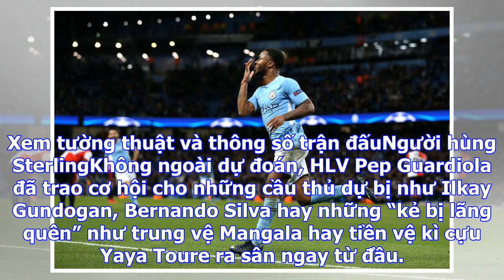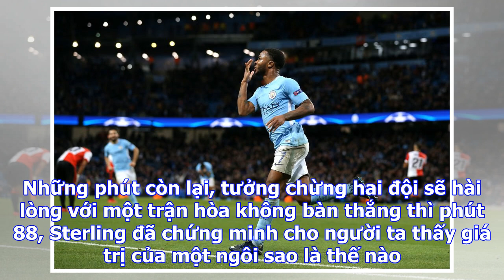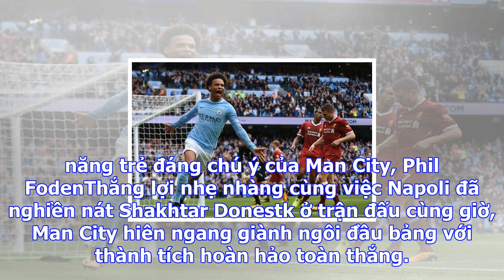Bongdaso - bóng đá số - tin tức - man city 1-0 feyenoord: khác biệt ngôi sao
Xem tường thuật và thông số trận đấuNgười hùng SterlingKhông ngoài dự đoán, HLV Pep Guardiola đã tra...